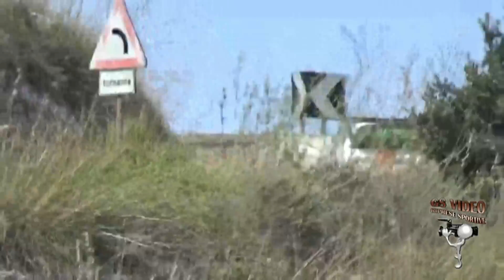13° Slalom Agro Ericino Manganiello Vincenzo